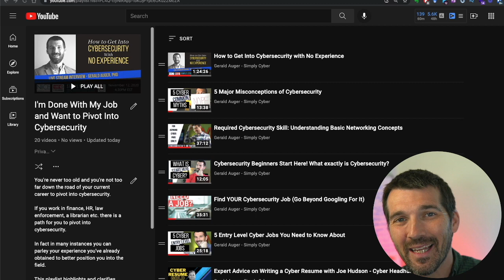How to Switch Jobs Into Cybersecurity (An Invitation)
This is an introduction to a curated playlist for anyone that wants to quit their job and pivot into cybersecurity!  There is a path, and this playlist can help you walk it.

📒 Show Notes 📒

⏰ Markers
0:00 Preview

📷 Camera / Video
60-Inch Lightweight Tripod
5X 6.5ft Portable Green Screen Chromakey Collapsible

💡 Lighting
60-Inch Lightweight Tripod

🧑🏻‍💻 Workstation
2020 Apple Mac Mini with Apple M1 Chip